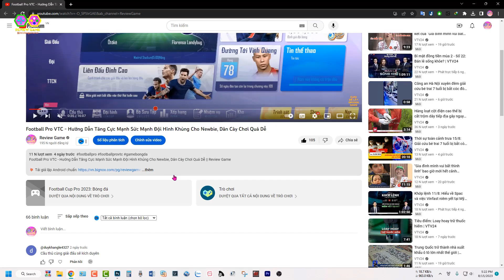Đấu Trường Chân Lý Mobile - Hướng Dẫn Kiếm & Tiêu Vàng Chuẩn Tối Ưu Nhất Cho Newbie Giành TOP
Đấu Trường Chân Lý Mobile [Tiếng Việt] - Hướng Dẫn Kiếm & Tiêu Vàng Chuẩn Tối Ưu Nhất Cho Newbie Giành TOP || Review Game
💥 Tải app Zalopay mã mời 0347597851

Hãy thử thách khả năng xây dựng đội hình của bạn với Đấu Trường Chân Lý, trò chơi PvP chiến thuật giao tranh tự động nhiều người chơi từ studio đã tạo ra Liên Minh Huyền Thoại.

Hãy sử dụng 100% bộ não để chọn tướng, sắp xếp vị trí cho họ và giành chiến thắng trong cuộc đấu 1 chọi tất cả gồm 8 đấu thủ. Với hàng trăm sự kết hợp đội hình và xu hướng chơi không ngừng thay đổi, mọi loại chiến thuật đều có thể được áp dụng. Nhưng tất nhiên, sẽ luôn luôn chỉ có 1 người thắng cuộc.